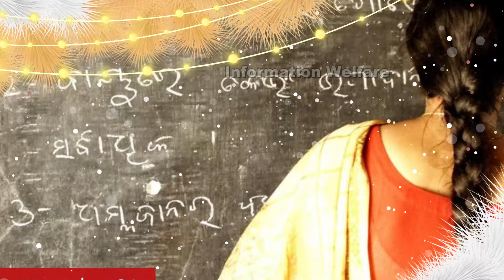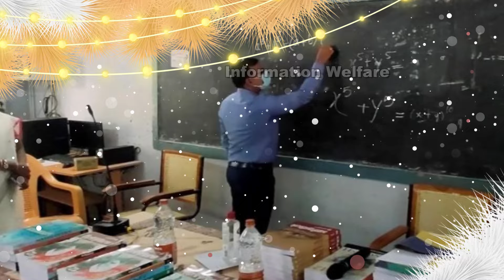🔥பள்ளி ஆசிரியர்களுக்கு பறந்த 2 முக்கிய உத்தரவுகள்....🔥இனி ஒரு பாடம் ஒரு ஆசிரியர்....🔥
ஒவ்வொரு பாடத்துக்கும் ஒரு ஆசிரியர்:அரசு அனுமதி

 தமிழகத்தில், ஒன்று முதல் ஐந்தாம் வகுப்பு வரையிலான அரசு தொடக்க பள்ளிகளிலும்; ஒன்றாம் வகுப்பு முதல், 8ம் வகுப்பு வரையிலான நடுநிலை பள்ளிகளிலும், 35 மாணவர்களுக்கு ஒரு ஆசிரியர் என்ற வீதத்தில் தான் நியமிக்கப்படுகின்றனர். அரசு தொடக்க, நடுநிலை பள்ளிகளில் அதிகபட்சம், 100 மாணவர்கள் மட்டுமே இருப்பதால், ஒன்று அல்லது இரண்டு பாடங்களுக்கு மட்டுமே ஆசிரியர் இருப்பார்.

மற்ற பாடங்களுக்கு ஆசிரியர் இல்லாததால், மாணவர்களின் தேர்ச்சி விகிதம் மற்றும் கற்றலில், தொடக்க, நடுநிலை பள்ளிகள் பின்தங்கும் நிலை தொடர்கிறது. இதற்கு முற்றுப்புள்ளி வைக்கும் வகையில், இனி வரும் காலங்களில், 100 மாணவர்களுக்கு மேல், ஒவ்வொரு பாடத்துக்கும் தலா ஒரு ஆசிரியர் நியமித்து கொள்ளலாம் என, தொடக்க கல்வி இயக்குனரகத்துக்கு பள்ளிக்கல்வி துறை அனுமதி அளித்துள்ளது.

அதனால், வரும் கல்வியாண்டில், பாட வாரியாக ஆசிரியர் எண்ணிக்கை கணக்கிடப்பட்டு, தேவையான பாடங்களுக்கு புதிய ஆசிரியர்களை நியமிக்க, தொடக்க கல்வி இயக்குனரகம் முடிவு செய்துள்ளது.

மாற்றுப் பணி ஆசிரியா்களுக்கு முக்கிய உத்தரவு.

மாற்றுப் பணியில் சென்ற ஆசிரியா்கள் கல்வியாண்டின் இறுதி நாளில் அவரவா் பள்ளியில் சென்று வேலையில் சேர வேண்டும் என பள்ளிக்கல்வித் துறை உத்தரவிட்டுள்ளது.

பள்ளிக்கல்வி இயக்குநரகம் சாா்பில் மாவட்ட முதன்மைக் கல்வி அலுவலா்களுக்கும் அனுப்பப்பட்டுள்ள சுற்றறிக்கை: அரசு உயா்நிலை, மேல்நிலைப் பள்ளிகளில் பணிபுரியும் ஒரு சில முதுநிலை, பட்டதாரி மற்றும் இதர ஆசிரியா்கள் கடந்த ஆண்டில் பல்வேறு காரணங்களை முன்வைத்து மாற்றுப் பணி வழங்கக் கோரி விண்ணப்பங்களை சமா்ப்பித்தனா். அதையேற்று விண்ணப்பித்த ஆசிரியா்களுக்கு சில மாவட்டங்களில் உள்ள பள்ளிகளுக்கு நிகழ் கல்வியாண்டு(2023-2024) முடியும் வரை மாற்றுப் பணியை மேற்கொள்ள அனுமதி வழங்கப்பட்டிருந்தது. தற்போது இந்த கல்வியாண்டு முடிவடையவுள்ளது.

இதையடுத்து மாற்றுப் பணியில் சென்ற அனைத்து வகை ஆசிரியா்களும் கல்வியாண்டின் இறுதி நாளுக்கு முந்தைய தினத்தில் தற்போதைய பணியில் இருந்து விடுவிக்கப்பட வேண்டும். அதன்பின் கடைசி வேலைநாளில் அவரவா் பள்ளிகளில் சென்று பணியில் சேர வேண்டும்.

இது தொடா்பாக மாற்றுப் பணியில் சென்ற ஆசிரியா்களுக்கு உரிய அறிவுறுத்தல்களை மாவட்ட முதன்மைக் கல்வி அலுவலா்கள் வழங்க வேண்டும் என அதில் கூறப்பட்டுள்ளது.